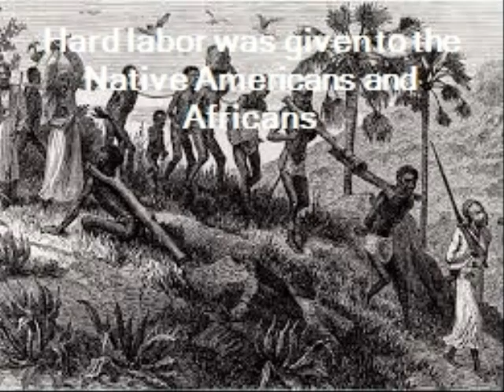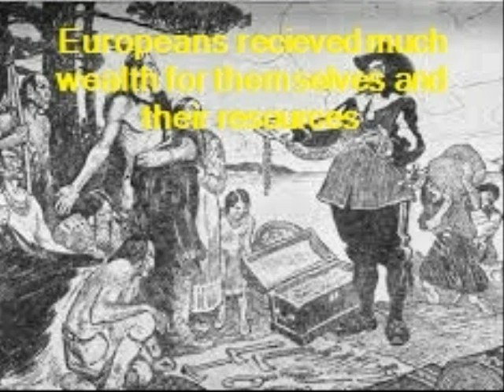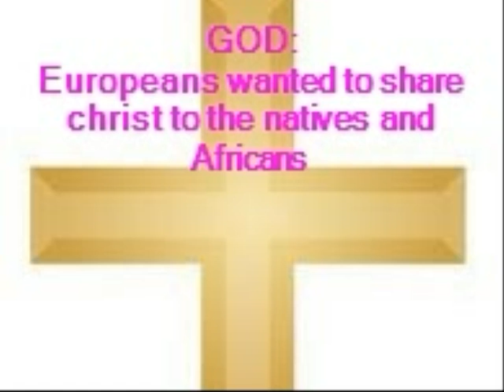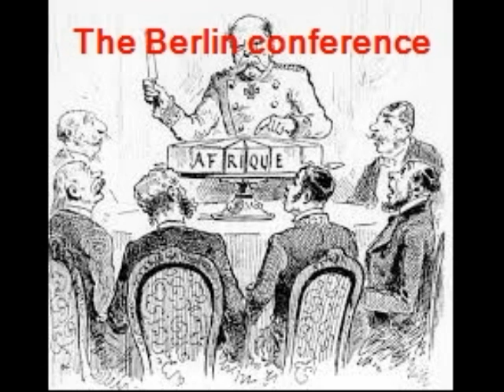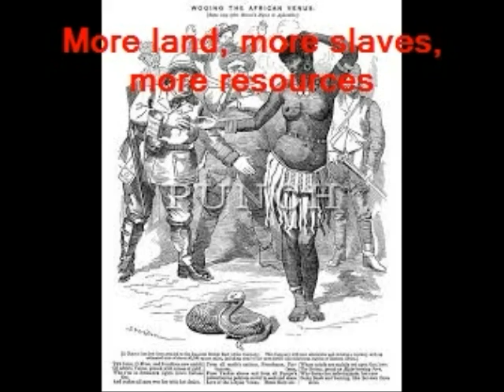BBTV edu: A photo story about colonization by Bryson Booker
I wanted to do a little something different for this Fridays video. This is a photo story I did in World Affairs class last year before thanksgiving break. It is an educational video about colonization during the 1880's. By the way, I actually got an A on it. I hope you all enjoy